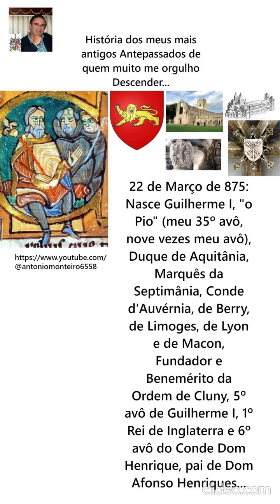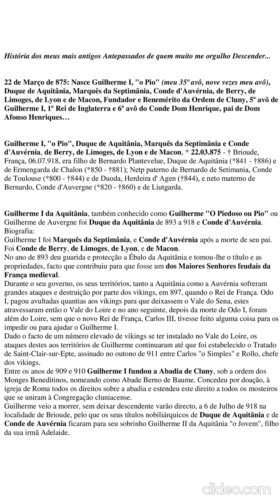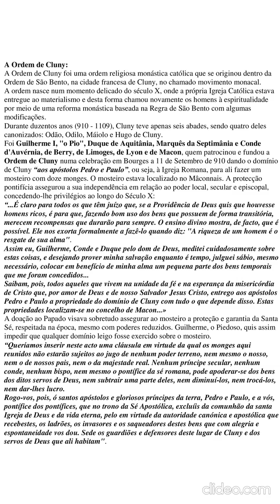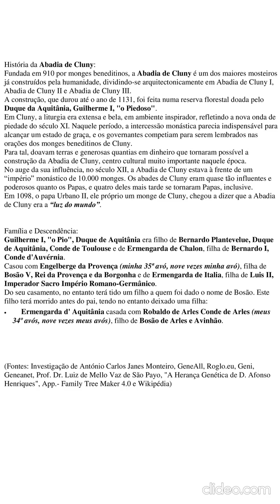Guilherme I, Duque de Aquitânia, Fundador da Ordem de Cluny (por António Carlos Janes Monteiro)